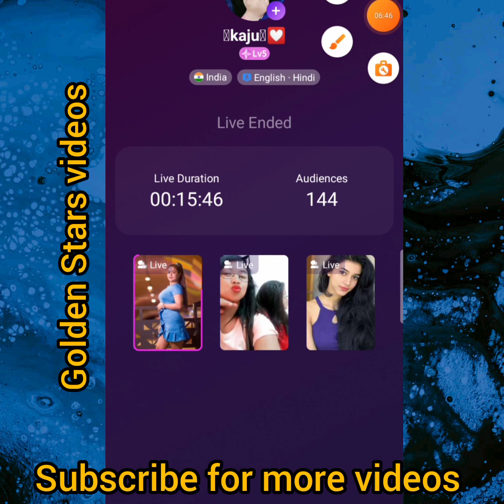Hot Indian Bhabhi live Tango and Bigo@Tangolive_924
your queries _
tango live
hot tango live
tango hot live
Hot Bhabhi tango live
arab tango live
tango live hot
sejal khan tango live
Desi bhabhi tango videos
tango live arab
tango live hot arabic
arabic hot tango live
tango live video
arabic tango live
tango live hot bhabhi
tango hot live
arab hot tango live
tango live stream
hot arab tango live
arab tango hot live